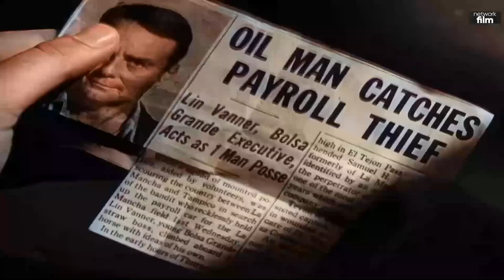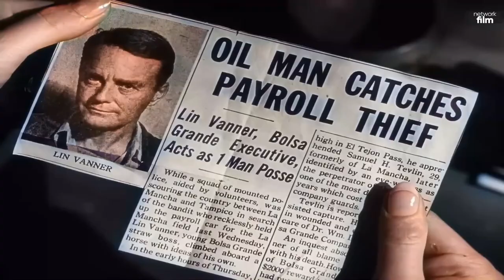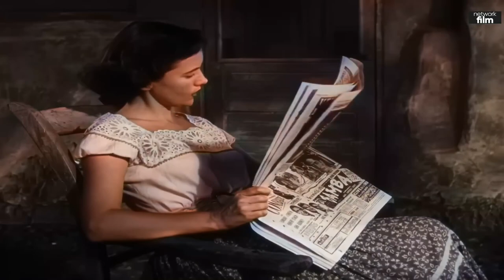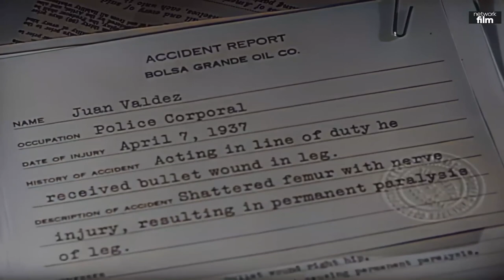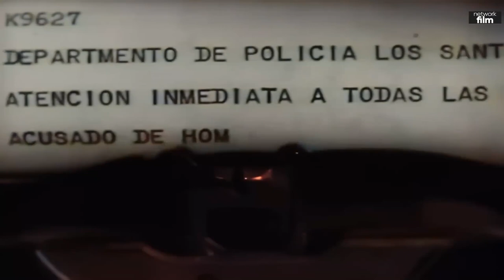Kovboy’u Yakalamak – 1947 The Capture | Kovboy ve Western Filmleri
Ağır yaralı bir kaçak, bir rahibe nasıl bu duruma düştüğünü anlatır.